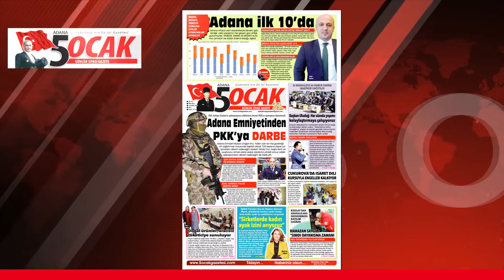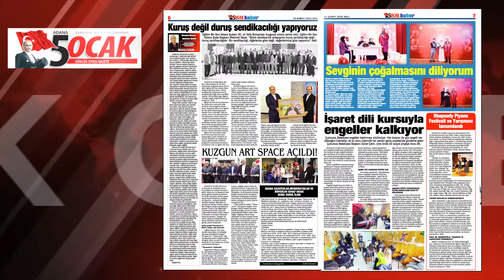Güne Başlarken (15.02.2022)